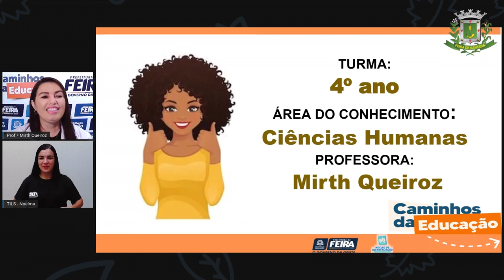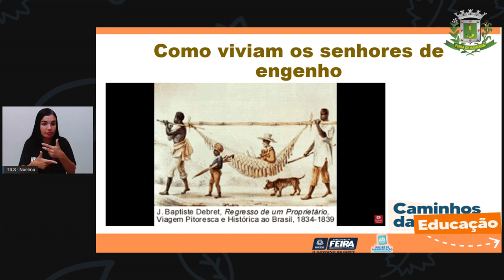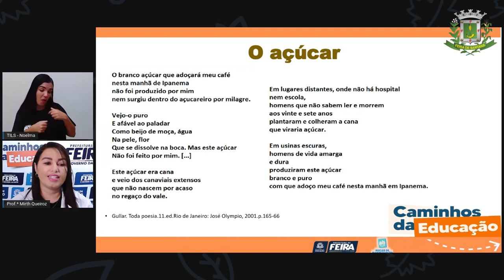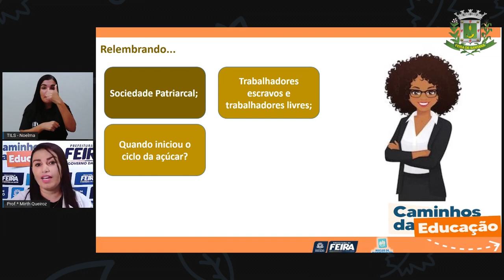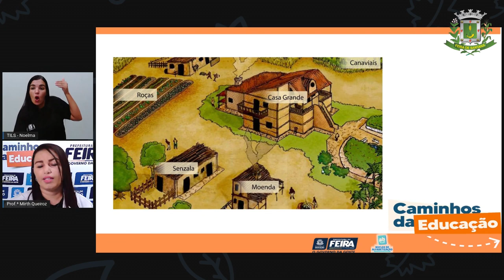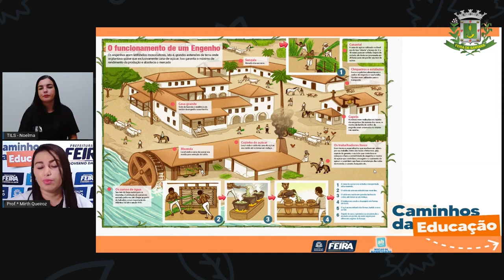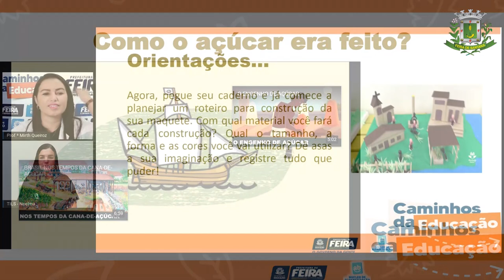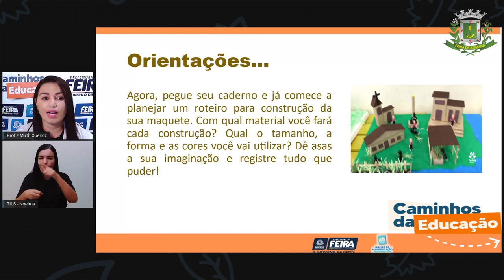4ºANO AULA 51 Ciências Humanas Engenho colonial no Brasil Profª Mirth